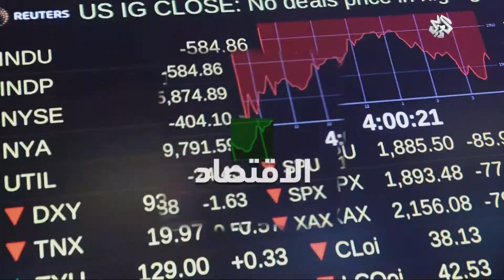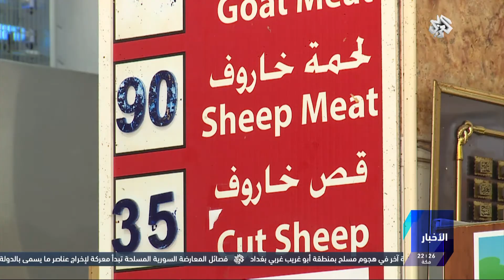نشرة أخبار العاشرة مساء من التلفزيون العربي | 27 - 6 - 2016